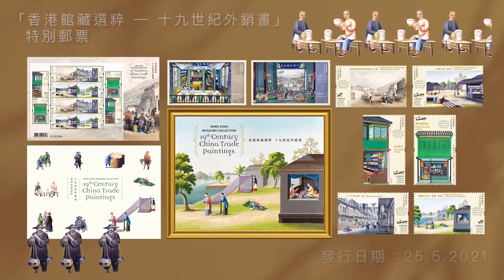「香港館藏選粹—十九世紀外銷畫」特別郵票“Hong Kong Museums Collection–19th Century China Trade Paintings” special stamps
香港郵政去年與香港藝術館聯合推出的「香港館藏選粹」系列廣受好評，今年將與香港藝術館再度合作，於五月二十五日（星期二）發行以「十九世紀外銷畫」為題的特別郵票及相關集郵品。這輯郵票包括一套六枚郵票及兩款郵票小型張，呈現出十九世紀商賈雲集的廣州和香港，讓大家在方寸之內一睹當時的民生風俗和風景地貌。

中國外銷畫誕生於十八至十九世紀外商輻湊的廣州。當時一些畫家為了滿足西方市場，開設畫室、作坊，利用西方技法繪製以中國的民情生活、風土習俗、地標風景為題的作品。這些畫作深獲歐美人士欣賞，因而大量出口外銷。此外，廣州和香港當時均為廣受旅客歡迎的購物天堂，兩地的購物街提供各式工藝、零售茶葉、土產、酒食等，旅客可盡享購物的樂趣。外銷畫亦紀錄了當時市場中的買賣百態，既反映出舊日南中國購物天堂的盛況，同時作品本身亦屬旅客的必買之選。

是次發行的首日封清新典雅，其設計取材自3.4元郵票上《廣州陶瓷商店》的畫作，淡綠色的首日封上細緻地描繪了當時的陶瓷商店。只收錄於珍藏套裝內、不作個別銷售的兩款珍藏封，分別取材自2元郵票上《從維多利亞營房東眺皇后大道》的畫作，以及3.7元郵票上《瓷器生產：裝桶》的畫作。珍藏封以樸實簡單的設計，營造出具歷史感的氛圍，並藉此襯托郵票用色鮮明的內容，實在不容錯過。

最值得收藏的郵品莫過於珍藏套裝。其內容豐富多姿，除收錄了一套六枚郵票、一張10元郵票小型張、一張20元郵票小型張、一款已蓋銷首日封及兩款已蓋銷珍藏封外，並同時將原畫作完整呈現，讓郵迷可細賞原作細膩的筆觸。

To ride on the successful collaboration with the Hong Kong Museum of Art (HKMoA) in the “Hong Kong Museums Collection” series last year, Hongkong Post is bringing a new release the “Hong Kong Museums Collection - 19th Century China Trade Paintings” on May 25, 2021 (Tuesday) with HKMoA. This issue includes a set of six stamps and two stamp sheetlets, showcasing people’s lives and customs as well as the landscapes of Guangzhou and Hong Kong, where merchants converged in the 19th century, enabling stamp lovers to have glimpse of these in miniature.

The genre of China trade paintings emerged in Canton (present day Guangzhou), a city where foreign merchants converged in the 18th and 19th centuries. After noticing a demand for these paintings in the West, some painters began to set up studios and workshops creating paintings using Western art techniques. These paintings featured the local customs, lifestyle, landscapes and scenery, which attracted admirers in Europe and America. Large amounts of trade paintings were exported due to their huge popularity. Canton and Hong Kong were popular shopping paradises for travellers. All sorts of goods were sold on the shopping streets ranging from handicrafts, retail tea leaves to local products and alcohol. Trade paintings captured the thriving and diverse scenes of the economic market and consumer activities at the time; while the paintings themselves were also purchased frequently by visitors.

 The first day cover features the art piece Porcelain shop, Canton on the $3.40 stamp. The porcelain shop is intricately illustrated on the pale green background, giving a sense of freshness and elegance. The collector covers, which are not for sale separately but included exclusively in the collector pack, feature the art pieces Queen’s Road looking east from Canton Bazaar and Production of ceramics: packing in barrels” on the $2 and $3.70 stamps respectively. The collector covers adopt a plain and simple design, spicing up a strong historical ambience which also helps to set off the stamp contents in bold colours, making them precious collectables not to be missed.

The most anticipated item must be the collector pack which comes with treasured contents. It not only includes a set of six stamps, a $10 stamp sheetlet, a $20 stamp sheetlet, a serviced first day cover and two serviced collector covers, but also captures the original paintings in their entirety. This allows stamp lovers to appreciate the delicacy of these masterpieces.

For further information of the special stamp issue, please visit this